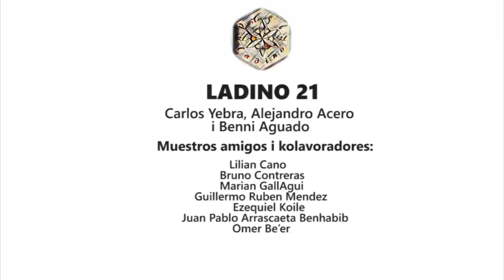Dr. Carlos Yebra Lopez mos avla sovre el koronavirus i el avenir // Paris, Fransya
Para meldar el Me’am Lo’ez en el kal virtual de Eliezer,

Ladino 21 es un kazaliko elektroniko para dokumentar, prezervar, difuzar i fiestar el Ladino en el sekolo 21.

-CEO (Direktor Egzekutivo): Dr. Carlos Yebra López
-Direktor non-egzekutivo: Alejandro Acero Ayuda
-Konsejero eksterno: Dr. Eliezer Papo

-Esponsor: La Kaza Muestra (Kaminos de Leche i Miel S.L.)

-Premios:

Mension de Onor en el Digital Humanities Graduate Student Digital Project Award, New York University, Enverano 2019.

King’s College London’s AHRC Language Acts and Worldmaking Small Grant, Primavera 2019. Konferensia "Fostering Social Integration and Language Inclusion through Digital Mediation in the Ladino-speaking Communities of the 21st century". Senate House, Universita de Londra, 2019.